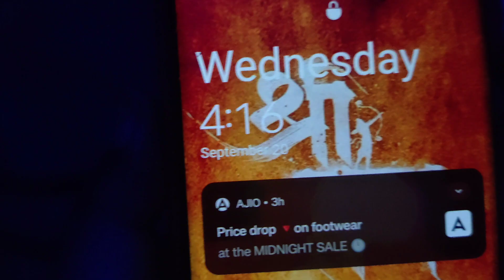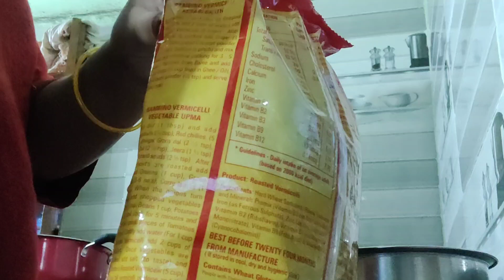Ganesh Pooja 🙏✨ ఐదు రకాల ప్రసాదాలు చేశాను🙏